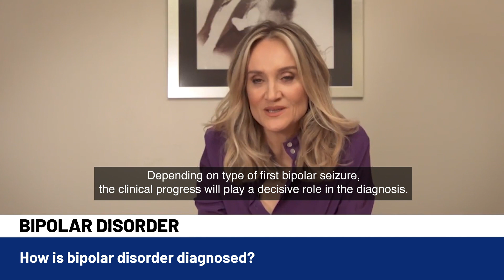How is Bipolar Disorder Diagnosed?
Prof. İrem Yaluğ Ulubil, M.D.

Acıbadem Maslak Hospital/Psychiatry

Diagnosis of bipolar disorder is usually established with clinical supervision. Continuum of the clinical picture is very definitive according to the type of the first attack. If the first attack is depressive in nature, we may not make out whether the condition is a bipolar disorder or not. We need to observe a manic or hypomanic attack to make someone diagnosed with bipolar disorder. Acıbadem Sağlık Grubu